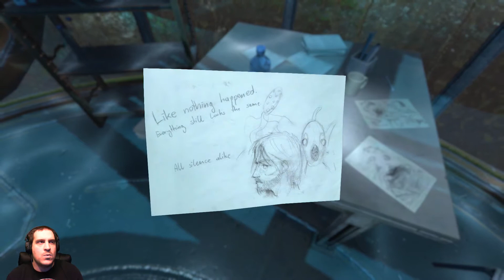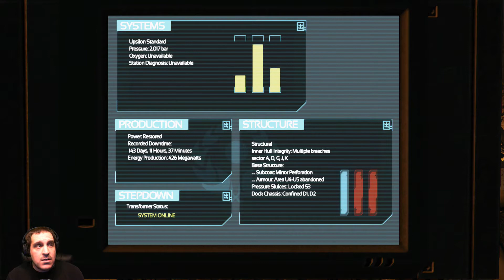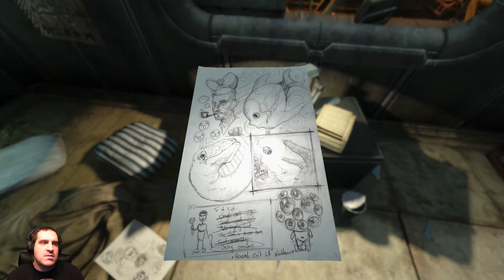Soma Gameplay Walkthrough - Part 3 (PS4 Let's Play Commentary)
If you have any questions, comments or requests, let me know.